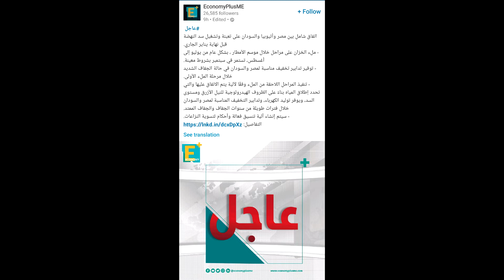اقالة وزيرة الصحة